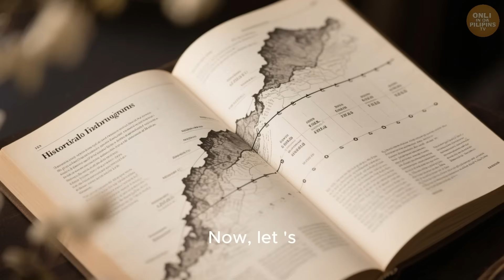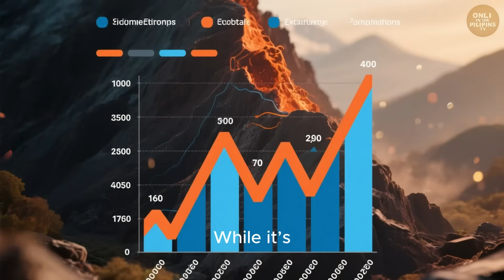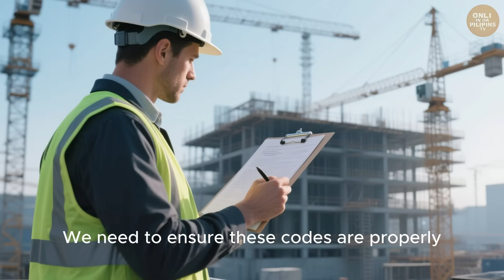What Makes the Philippines So Prone to Earthquakes?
🌏 The Philippines experiences earthquakes almost constantly, but do you know why this happens? In this video, we uncover the shocking truth behind the country’s frequent tremors, explain the science, and reveal the hidden dangers beneath the surface.

⚠️ From fault lines to volcanic activity, discover why millions of Filipinos live on an earthquake hotspot and what experts say about the future. Don’t miss this eye-opening explanation!